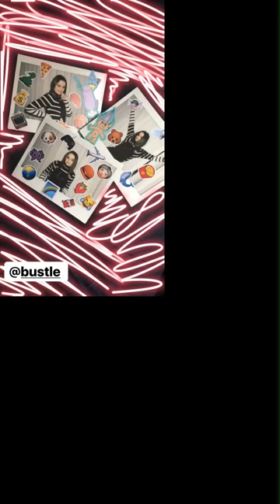Joey King Takes Over Just Jared's Instagram Story for 'Going In Style' Premiere!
Joey King was "going in style" around the Big Apple during the premiere day for her moving Going In Style and we got the inside look on our Instagram Story page!